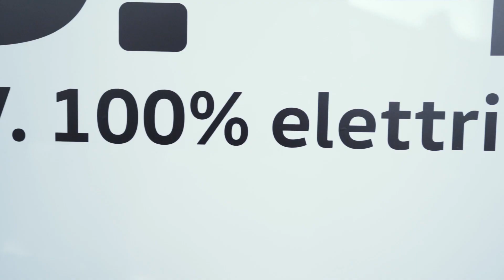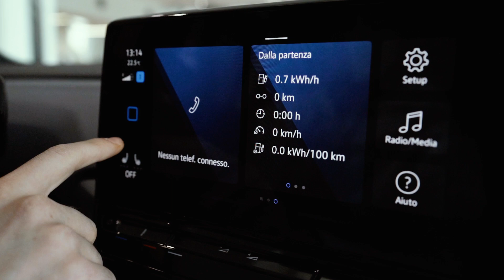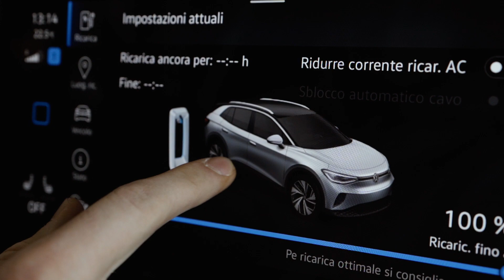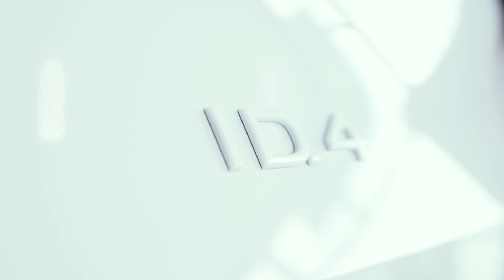Nuova Volkswagen ID.4